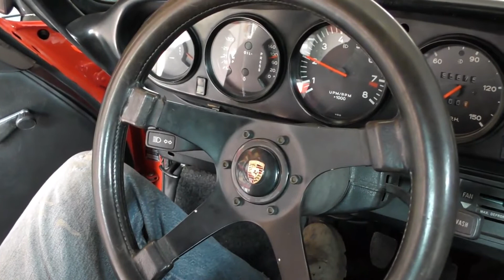Modified Porsche Walk Around, Start & Run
Update on the red Modified Porsche. 3.0L MFI.  Showing some of the work as we walk around this car. You may see some work that still needs doing. The owners will have plenty of projects to keep them busy. But it starts, it runs, it drives, it stops.
for air-cooled Porsche info and articles.